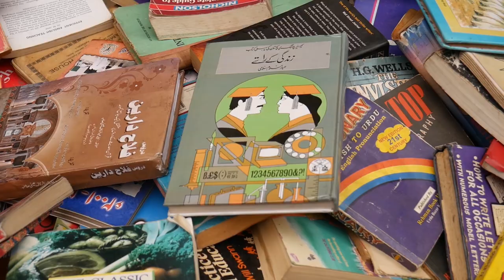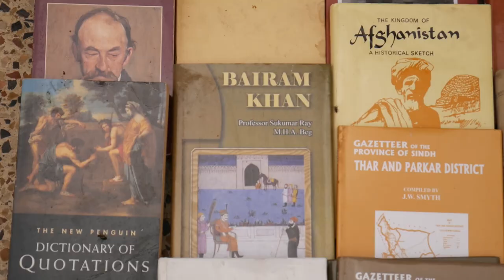The Book Street - A short documentary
Regal Chowk book bazar serves as an intellectual hub for people from every possible school of thought; there are journalists, political activists, writers, literati, nationalists, communists and students. The hosts of the street welcomes them with a big smile.
Written, Directed & Produced by Daniyal Najam
Shot by Masharib Khan
Voice over by Ashad Rabeegh